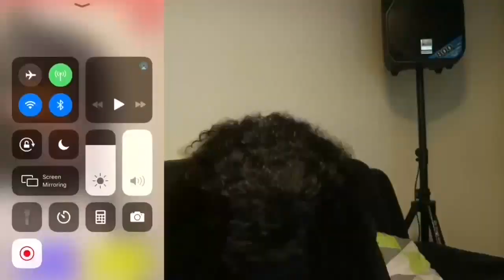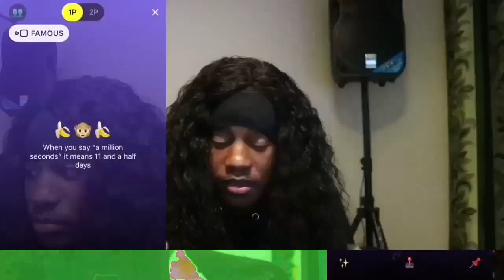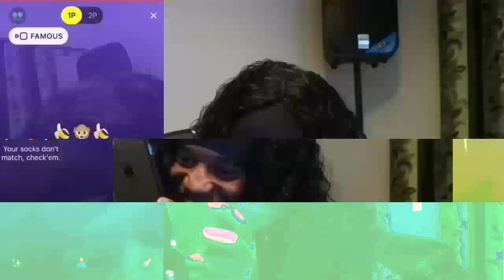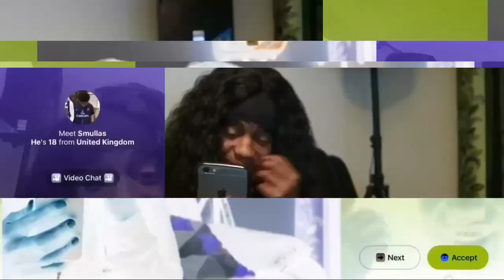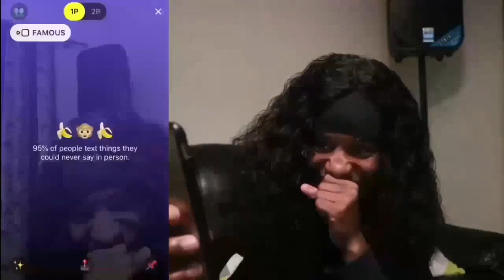Pretending To Be A Girl On The Monkey App🐵😂 | PART 1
pretending to be a girl on the Monkey App

subcount:1.08k